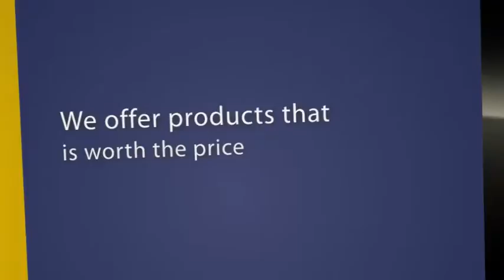Sword's HVAC and Plumbing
Here at Sword's HVAC and Plumbing,  HVAC and Plumbing cost is not a problem. Why? We offer quality product that is worth the price. We are also confident that we can do it very satisfactorily because we have skilled technicians to do the job for you, such as HVAC and Plumbing installation.